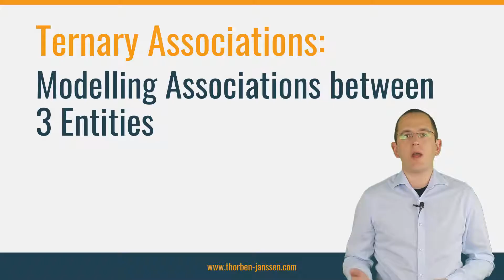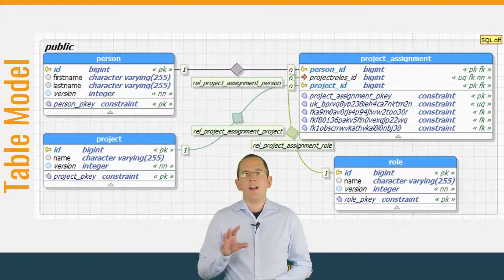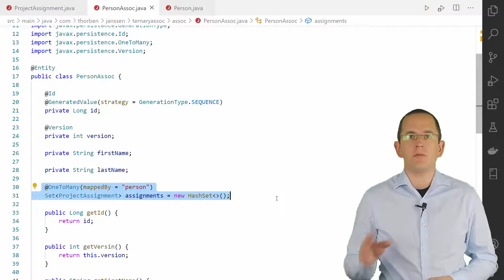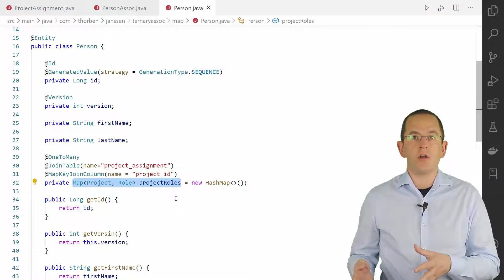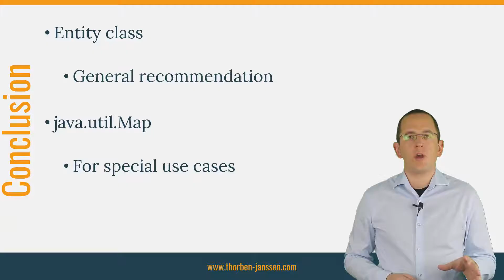Ternary Associations: Modelling Associations between 3 Entities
An association between 3 entities is called a ternary association. A typical example is an association between an employee, the project they are working on, and their role in that project. If the role is a complex object, you might decide to model this as 3 entity classes. The association between them is the interesting part. You have 2 main options to model it on your entity classes. You either map the association table as an entity class or as a java.util.Map.